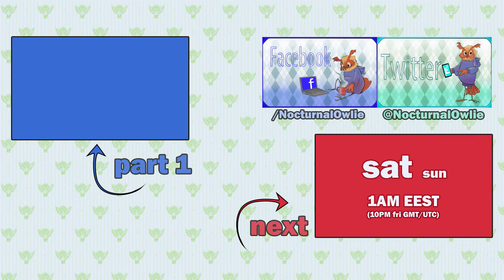[BLIND] Let's Play: Xenoblade Chronicles [093] - I Wanna Be A GF Master